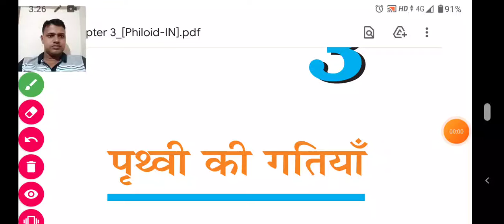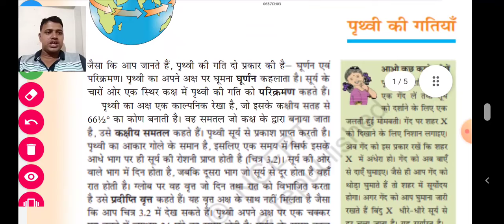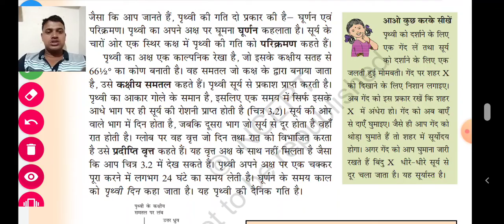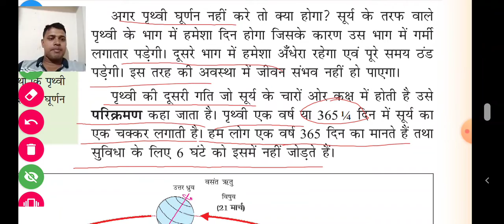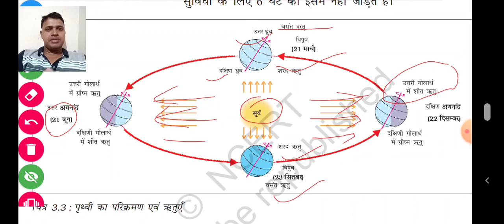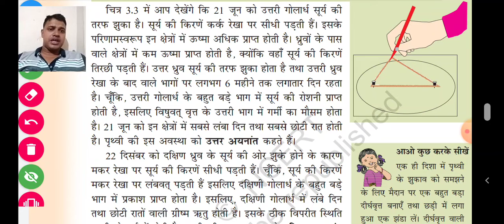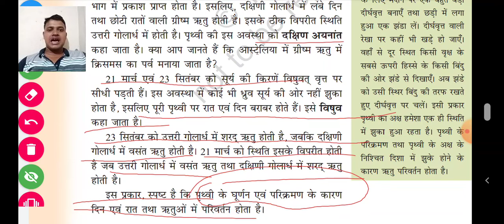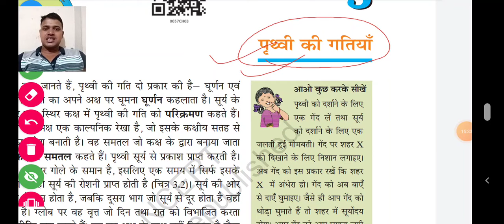ncert third chapter of class 6 geography//पृथ्वी की गतियां/for upsc,bpsc,pcs in hindi by sauravkumar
sauravcivilservicesclassesclasses#ncert third chapter of geography class six in hindi## about motion of the earth## in hindi## for upsc#bpsc#pcs by Saurav kumar